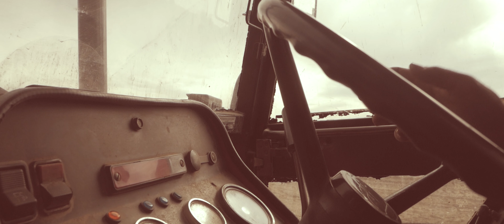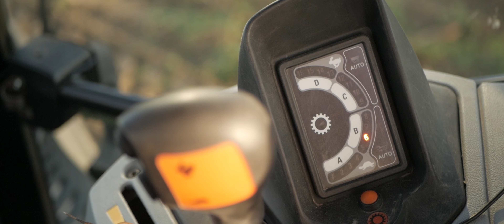GRW SOSNA x THEKACPER582 x MOKRA JESIEŃ WTOP 2020 x 4K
Cześć ;) Z tej strony Kacper a dzisiaj jak widzicie po 3  miesiącach wspólnej pracy mojej oraz Piotra z GRW SOSNA który zbierał materiał z drona kiedy ja byłem jeszcze w szkole mamy dla was film  z jesiennych zmagań w jego gospodarstwie. Pozdrowienia dla: Piotrka,Pawła,P.Zdzisława,Miłosza ,  i całej ekipy która przyczyniła się do powstania tak pięknej produkcji. Możliwe jest bardzo że uda mi się nagrać dla was vloga w GRW dajcie znać czy chcecie ?

P.s Zostawcie łapkę w górę dla Miłosza ;)

Film ma charakter edukacyjny i nie czerpię z niego korzyści materialnych, ścieżka dźwiękowa nie jest moją wlasnością i nie roszczę sobie do niej praw autorskich.